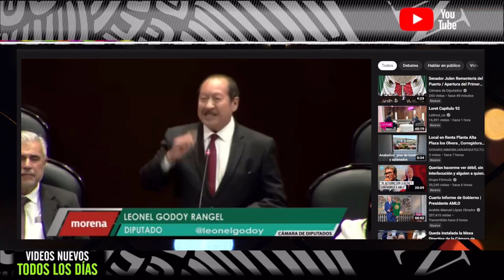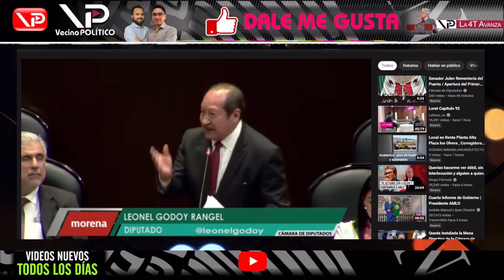¡ ROTURA DE HOCICO ! LE RECUERDAN SU PASADO Y SE LE BAJA LO MACHITO - VECINO POLITICO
- VECINO POLITICO